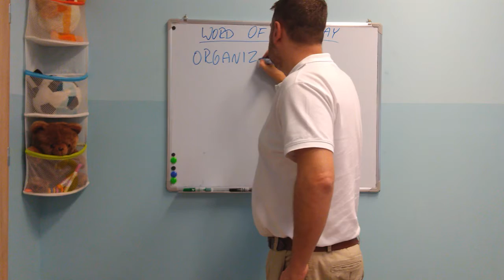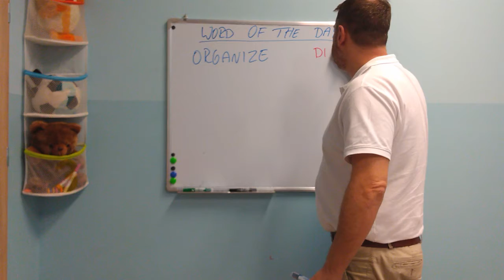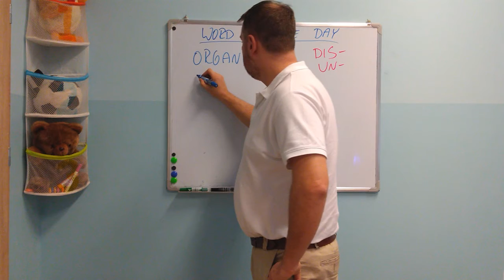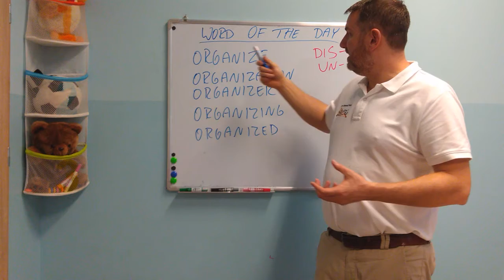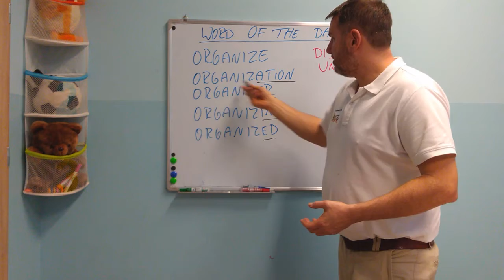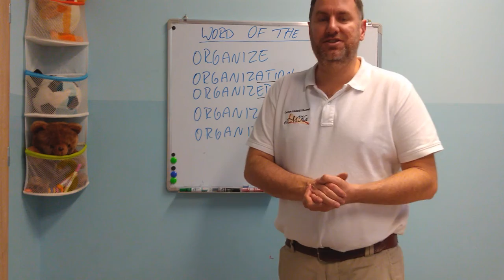Word of the Day #20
I am organizing something new this week ;)